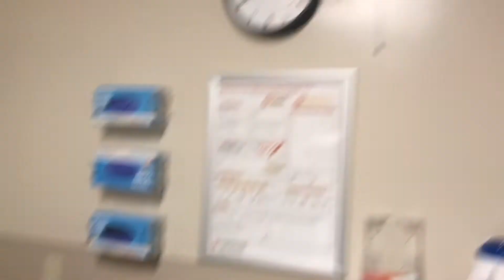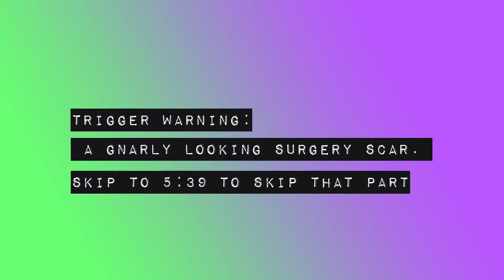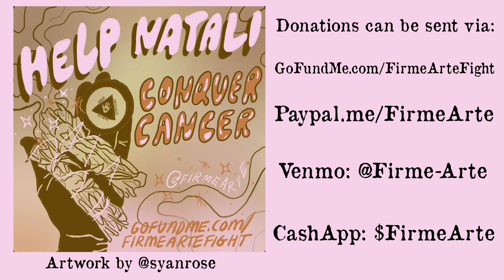Radical Hysterectomy Surgery | Cervical Cancer Stage 1B1 | 09/02/2019 | Firme Arte | DigitalWitchTv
This took me a very long time to upload. It was incredibly hard for me to see myself in this condition but I needed to create this video to remember this brutal time in my life. This is the 2nd surgery I had within a month of each other due to a Cervical Cancer Stage 1B1 diagnosis in the middle of 2019. First surgery was a cone biopsy with a different surgeon. After that sample came back seemingly cancerous then the decision was quickly made to rush me in for a radical hysterectomy.

Trigger warning there is a part in this video where u see my gnarly incision scar which is very large. Skip to 5:39 to pass that scene.

I am now working with a master herbalist & naturopathic integrative oncologist for the remainder of my healing journey. Hoping to be transferred to UCSF as a patient for my upcoming scans and check ins. Donations are welcomed as my insurance does not pay for ANY of my alternative treatments like medicinal IVs, supplements or food/juicing so every little bit helps so much!

♦ FAN MAIL CAN BE SENT TO:
FIRME ARTE

♦Daily Harvest | Organic Vegan Food + Smoothie Delivery | Get $25 off!

♦ Eaze Cannabis + CBD Delivery | Get the homie hook up and receive $20 off your first order!

♫ Music composed by  S T E V I A  S P H E R E

GEAR
♦ AmazonBasics 50-Inch Lightweight Tripod with Bag

♦ Vastar Universal Smartphone Tripod Adapter Cell Phone Holder